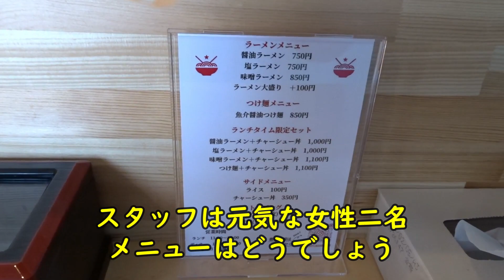人気急上昇🍜南区「一粒万倍」で絶品醤油ラーメン＆チャーシューおにぎりを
▼一粒万倍（札幌市南区南沢）